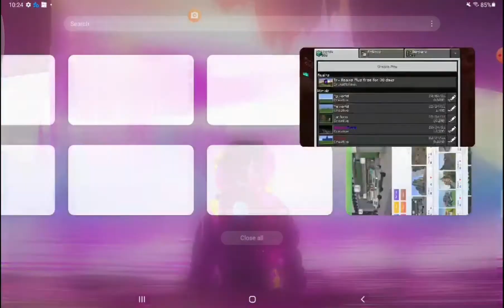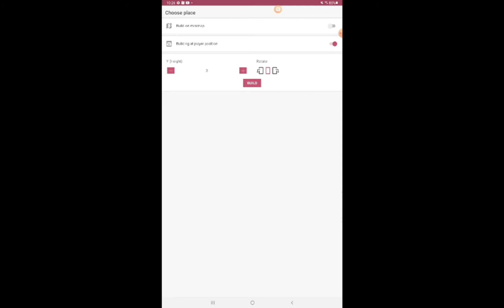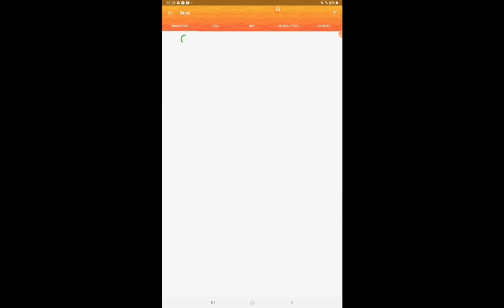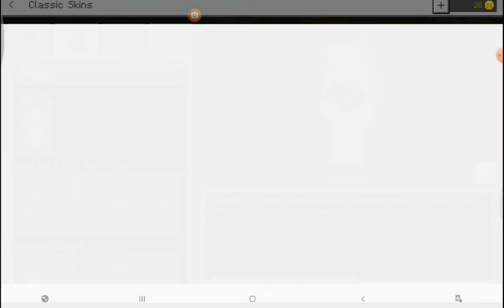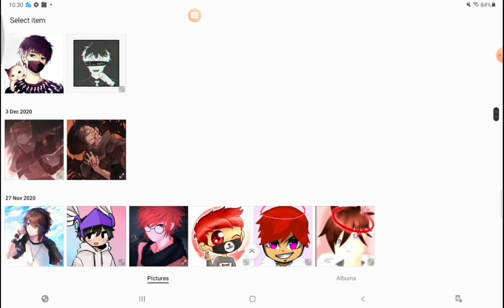How to GET FREE BUILDINGS AND SKINS ON MINECRAFT